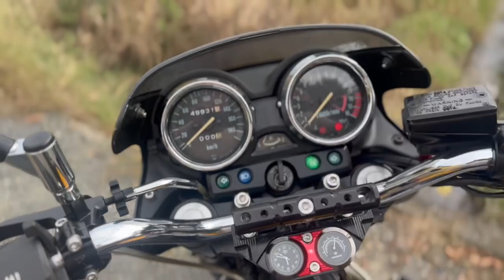KAWASAKI カワサキ ZRX400